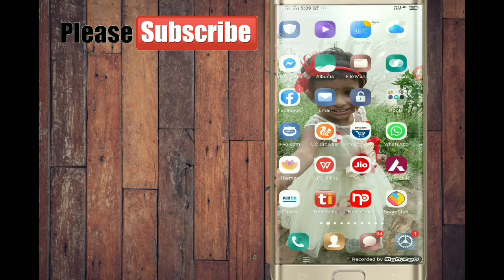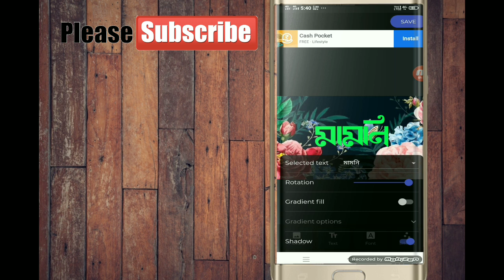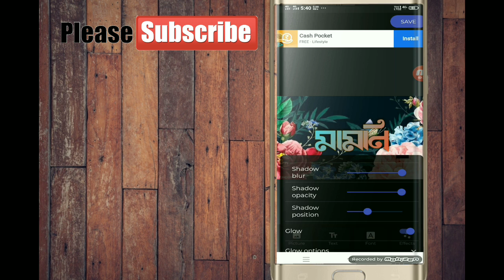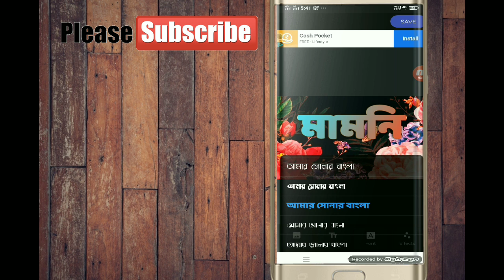Stylish বাংলা ফন্ট কি করে তৈরি করবেন। ভিডিও তে পুরোটা দেখুন। how make bengali stylish font design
new trending bangla font
trending font
bangla new song
bangla trending font name
how to edit trending name style in picsart
facebook 3d photos android
bengali keyboard